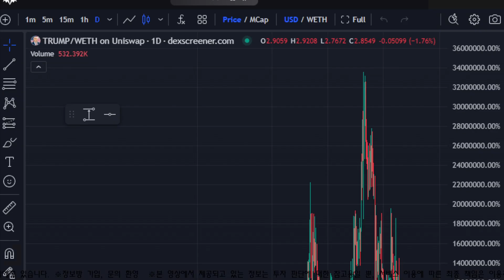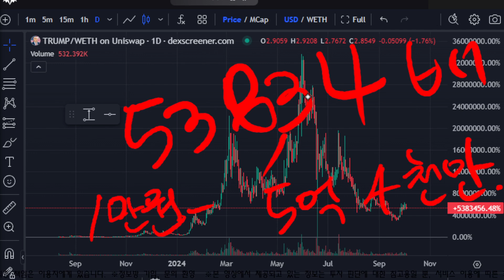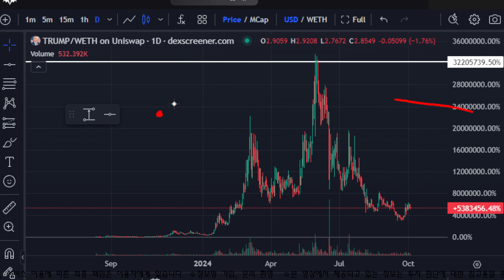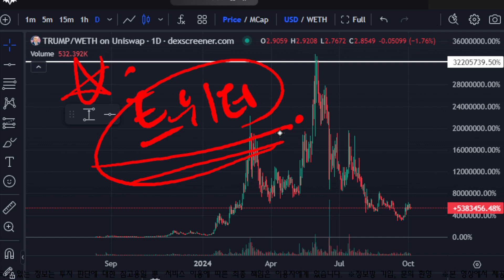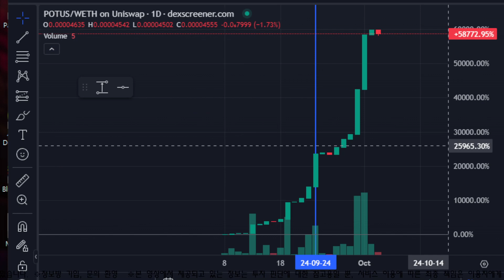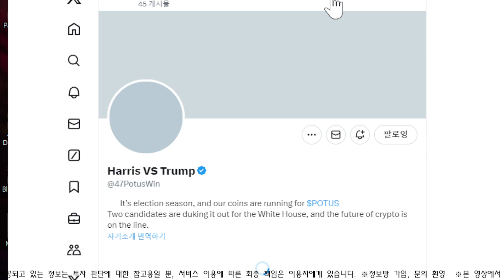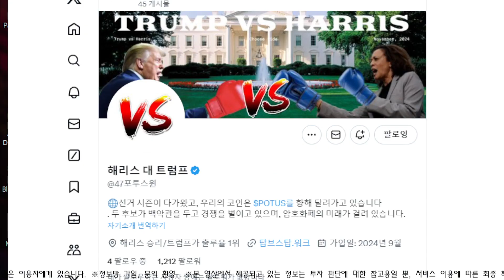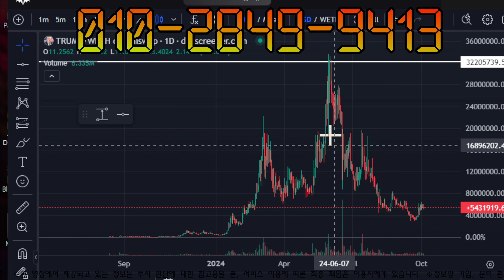마가토큰 32만배 상승, 트럼프윈은 과연?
안녕하세요 트레이더 코마입니다.
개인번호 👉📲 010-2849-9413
오늘의 단어 ✒️마가✒️하나 보내주세요

🤙위 번호로 문자 보내주시면 주식시장 8년 암호화폐 6년의 경력으로
책임지고 여러분의 인생을 퀸텀점프 하실수 있게 도와드리겠습니다
🟢 무료 소통방 우선 문자로 번호 확인 후 입장 승인.
🟢사칭 및 광고, 금품 요구를 방지하기 위함입니다.

📈 코인은 단순히 정보만으로 수익나지 않습니다. 투자자의 명확한 [심리 파악]이 필요합니다.
🐸코마의영상으로 미래 준비에 도움이 될 수 있기를 바랍니다.

⏳타임라인